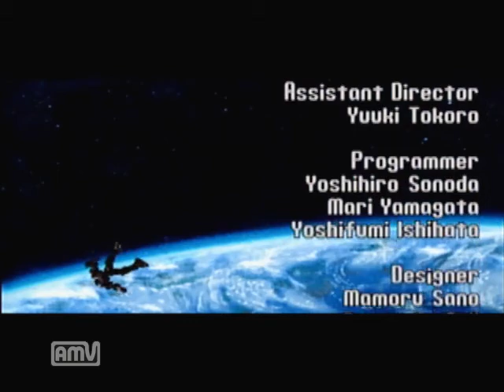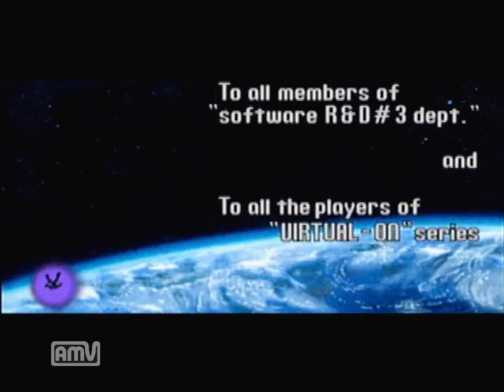【ドリキャス実況】電脳戦機バーチャロン オラトリオ・タングラム アファームドB編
やっぱこのゲーム近接ゲーだわ